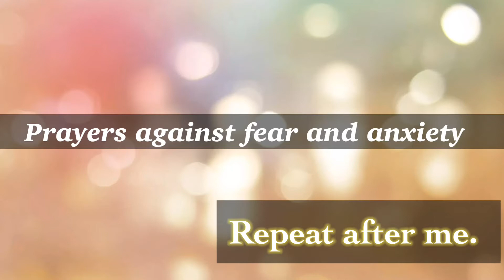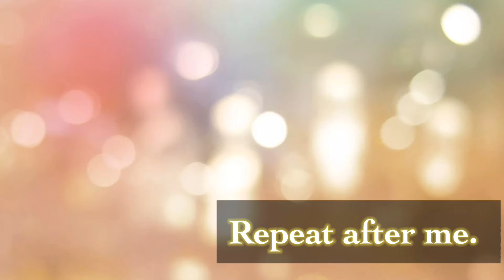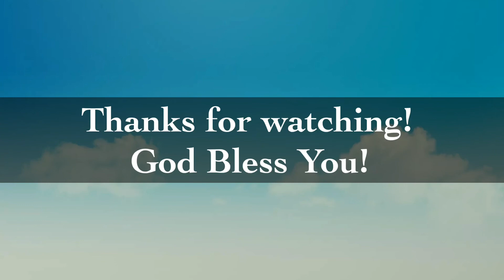Prayer meditation for fear and anxiety (Episode 15)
In this video, we focus on prayer meditation for fear and anxiety. Your prayer meditation for fear and anxiety will help you be free.

Thank you for checking out my channel. I am honored that you have chosen to watch my prayer video. This channel is a women's bible study channel where I focus on helping women grow in Christ Jesus.

Thanks for checking out my channel. If you’re looking for a Bible Study for Women on Youtube Channel, this is the Bible Study Channel for you.

**B L O G/ W E B S I T E S
 KimyettaConnects.Com
Victorious-Connections.com

**B O O K S:

$KimyettaHayden